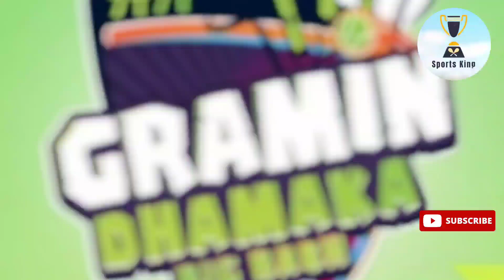Gorsai B चा संघ Super 8 ला Qualify झाला | 7T7T GRAMIN DHAMAKA BIG BASH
* Gramin Dhamka Big Bash 2023
* Gramin Dhamak Big Bash
* Gorsai B Match 2023 Live
* Gorsai B Live Match
* Gorsai B Match Live
* Tennis Cricket Live Match
* Tennis Ball Live Match
* 7070 Sports Live